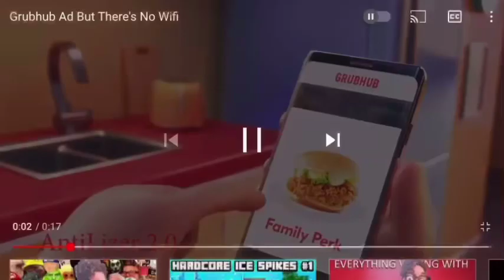Grub broke the phone